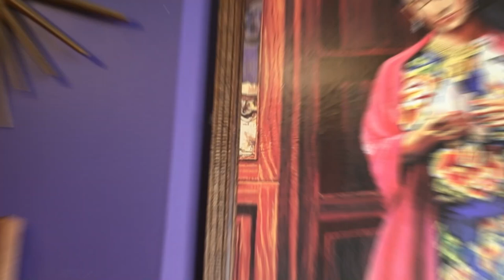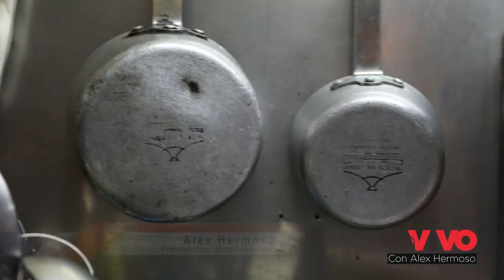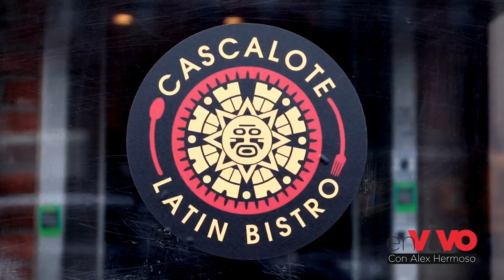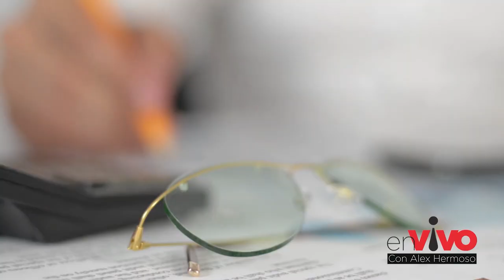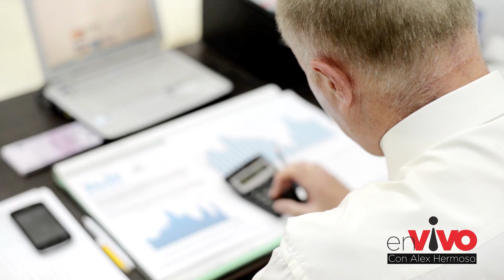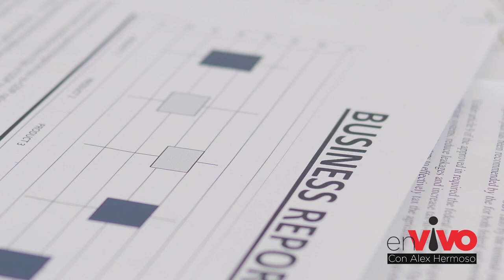En Vivo con Alex Hermoso / Cascalote - Eddy Estrella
Conoce la maravillosa historia de esfuerzo y trabajo de esta familia mexicana que ahora sirve a diario una fusión gastronómica latina en Harlem.

El contador público Eddy Estrella conversa con nosotros acerca de las cosas que deben entender los dueños de negocios para llevar un mejor registro contable.

Programa de entretenimiento variado, repleto de gastronomía, emprendimiento e historias de la comunidad hispana en los Estados Unidos.

EN VIVO ENTERTAINMENT NY

Executive Producer
Alex Hermoso

Camera Crew
Carlos López

Senior Editor
Charly Arriaga

Editor
Christian Garcia

Assistant Editor
Sharon Zambonino

Voice Over
William Figueroa

Special Thanks to:

Cascalote Latin Bistro
Fusión gastronómica latina en el East Harlem.
2126 2nd Ave, New York

Julian Hoyos - Chef / Propietario
Ana Hoyos - Chef / Propietaria
Nereyda Hoyos - Gerente general

Eddy Estrella CPA.
Especialista en preparación de impuestos
y asesoría financiera.

Entrevista con Eddy Estrella
Capizzi 547 9th Ave,